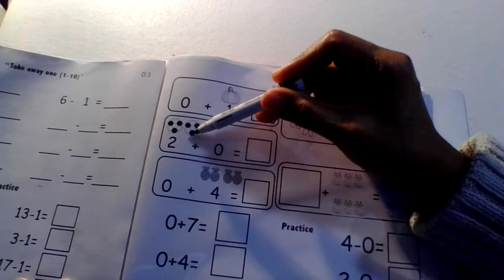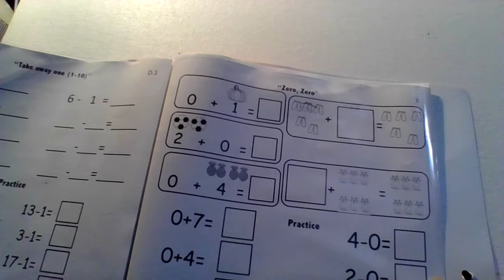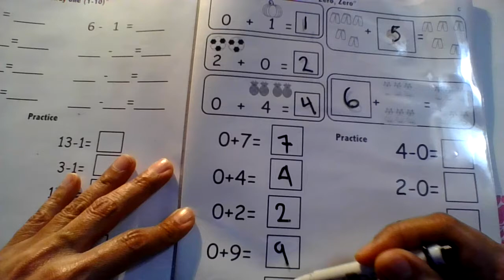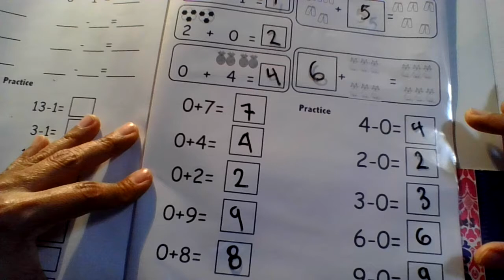Zero,Zero, sumas y restas con 0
Math fluency